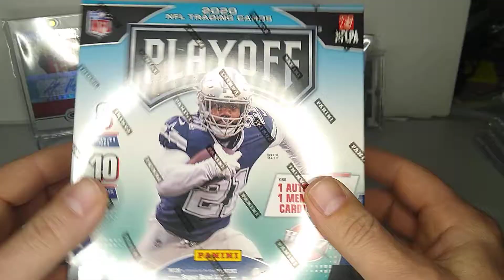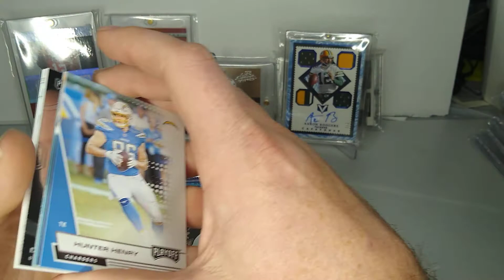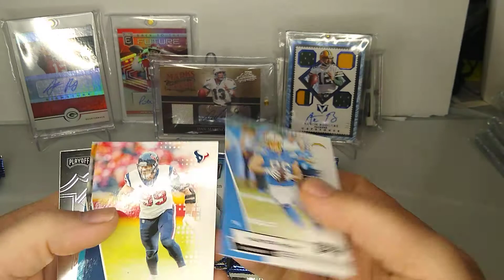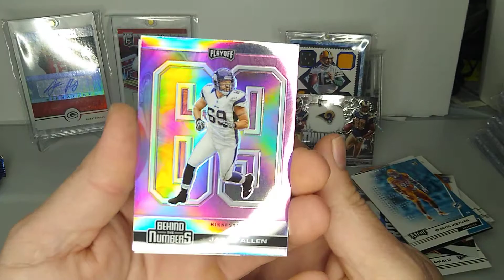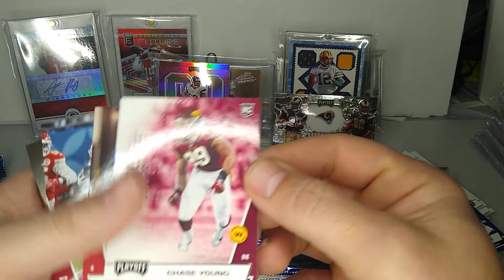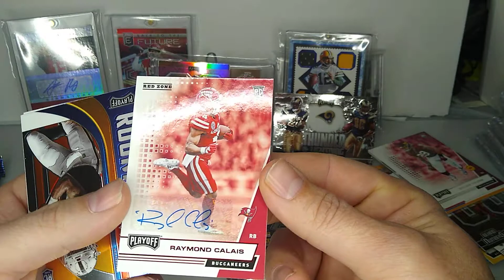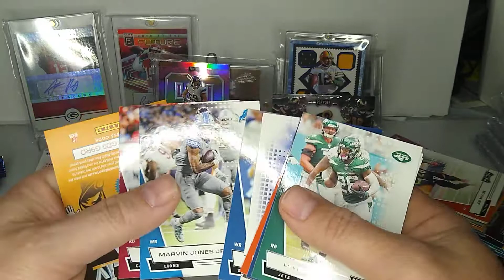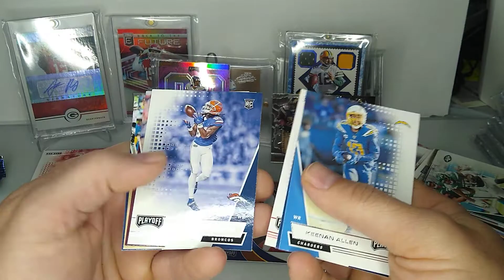2020 Playoff Football Mega Box | 2 Hits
2020 Playoff football mega box unboxing. Was excited to find some football cards to open for a change.
Found some 2020 Playoff football mega boxes, Blaster box, hanger box and value packs in store, Those videos will come shortly.

come take a look at was 2020 Panini Playoff football mega box has to offer